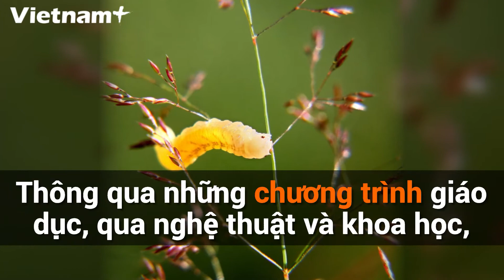Những Điều Thú Vị Ít Ai Biết Về Loài Sâu Bướm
Học viện California về Sinh vật học đã tập hợp những video gần đây của Samuel Jaffe ghi lại hình ảnh những loài sâu bướm mà bạn có thể tìm thấy ngay trong sân nhà.
Những kẻ săn mồi cùng định luật tiến hóa đã tạo nên một số con sâu bướm thật sự kỳ quái.
Một trong số chúng trông giống như đang mang yên ngựa.
Một con khác nhìn giống như nhân vật Chewbacca trong Star Wars.
Và những con khác có tài ngụy trang thật thần kỳ.
Mặc dù trông rất đẹp, những sợi lông trên cơ thể chúng có thể chứa nọc độc.
Jaffe, một nhà làm phim, đã thành lập một tổ chức phi lợi nhuận mang tên The Caterpillar Lab.
Tổ chức này nhằm cho người ta thấy sự đa dạng của sâu bướm vùng Đông Bắc Mỹ thông qua những chương trình giáo dục, qua nghệ thuật và khoa học.